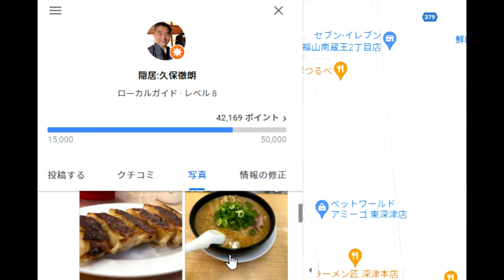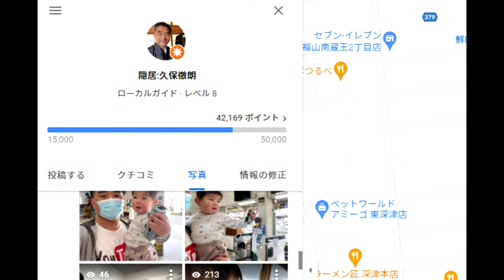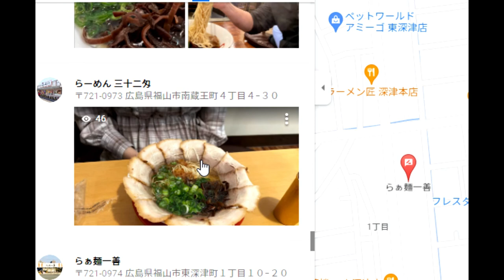【隠居TV】2,000万アクセスを突破しました！GoogleMAPのパワー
「件名：速稼塾（あなたのお名前）」